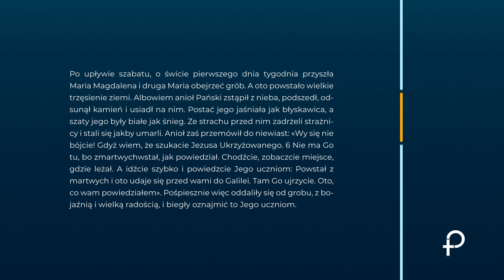Moje nadzieje - 3 spotkanie/Synod on-line.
Dwa synodalne spotkania już za nami! Nadszedł czas na trzecią, ostatnią już medytację i spotkanie w grupie. Są w naszym życiu wydarzenia odbierające nadzieję. Doświadczamy ich, obawiamy się ich. Nie chcemy temu zaprzeczać. Anioł jednak, w scenie przy pustym grobie mówi wyraźnie "A wy się nie bójcie! Gdyż wiem że szukacie Jezusa". I my szukamy Boga pomimo wątpliwości. Anioł wysyła kobiety, by szukały Pana w drodze do Galilei. Gdzie w moim życiu jest Galilea, w której mogę spotkać Żywego Jezusa? Zmartwychwstałego Jezusa, który jest naszym źródłem nadziei. O Niego możemy się oprzeć. Na Nim budujemy.

3. PRZELEW:
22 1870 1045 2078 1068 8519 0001

Fundacja Pogłębiarka
Nowy Świat 33/13
00-029 Warszawa